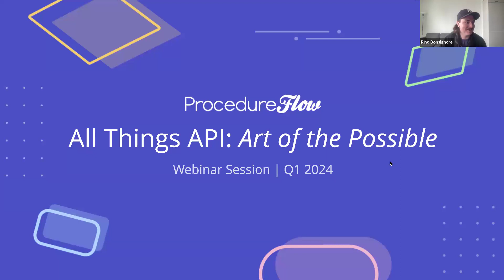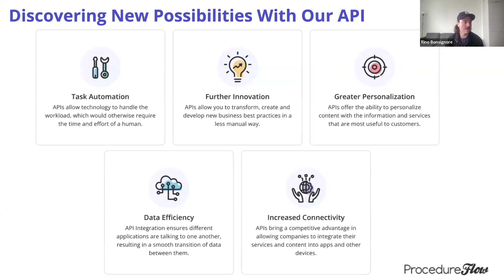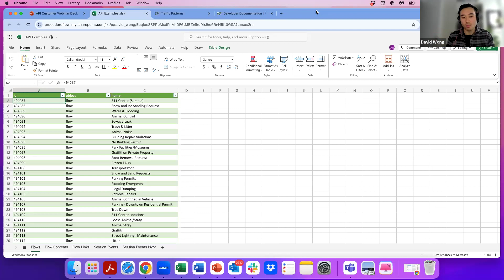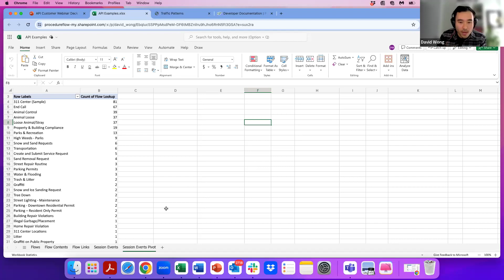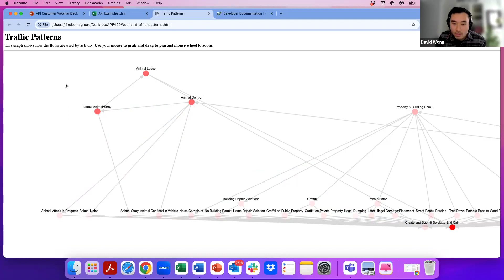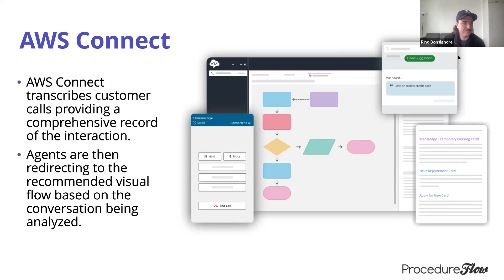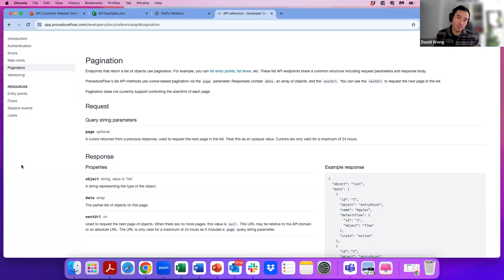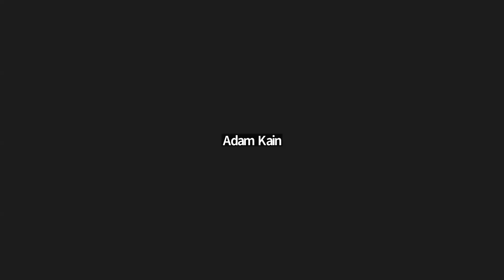API Webinar January 2024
If you're an existing customer looking to power up your ProcedureFlow experience with seamless integrations, this webinar is for you.

Watch as ProcedureFlow's lead integration engineer David Wong, and product marketing manager Rino Bonsignore show you firsthand the incredible possibilities and integration capabilities our API offers.

This recording contains the inside scoop on ProcedureFlow's API's capabilities, uncovering its potential applications, and helping you integrate ProcedureFlow into your systems for supercharged workflow management.